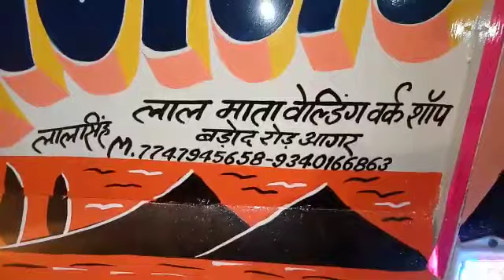Amar painter Ramganj Mandi 7742234994 Bunty Agar number Van King body maker